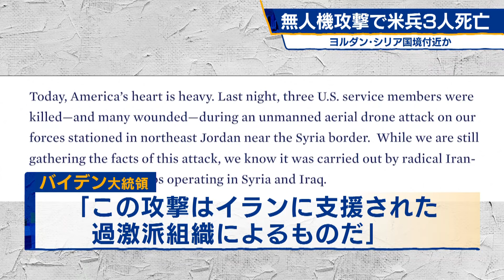無人機攻撃で米兵3人死亡 ヨルダン･シリア国境付近か【モーサテ】（2024年1月29日）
アメリカ中央軍は28日、ヨルダンにあるアメリカ軍の拠点が攻撃を受け、兵士3人が死亡したと明らかにしました。アメリカ中央軍によりますと、シリアとの国境に近いヨルダン北東部で、アメリカ軍の拠点が無人機によって攻撃され、兵士3人が死亡、25人がけがをしたということです。バイデン大統領は声明を発表し、「この攻撃はイランに支援された過激派組織によるものだ」との見方を示しました。さらに、実行犯に「責任をとらせる」とし、報復攻撃を示唆しました。CNNテレビによりますと、2023年10月にイスラエル軍とイスラム組織ハマスの衝突が始まって以降、アメリカ兵に死者が出たのは初めだということで、中東での緊張がさらに高まりそうです。